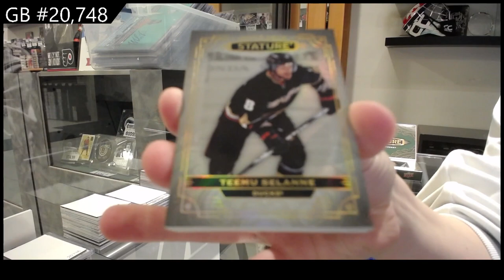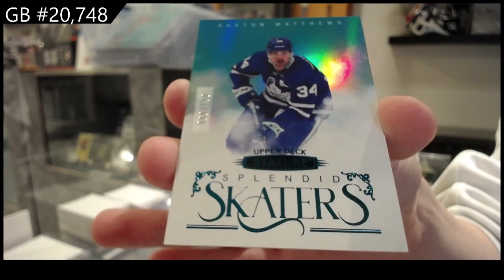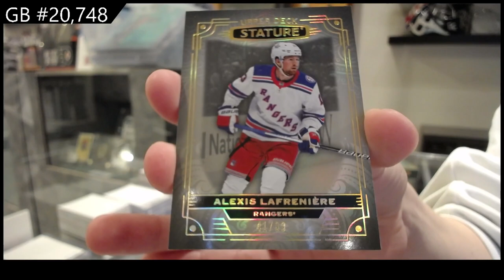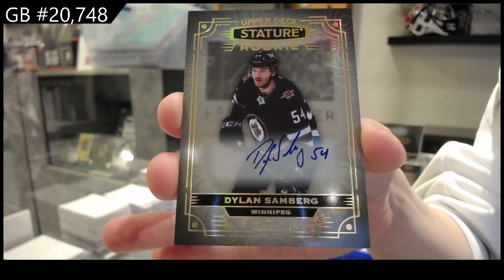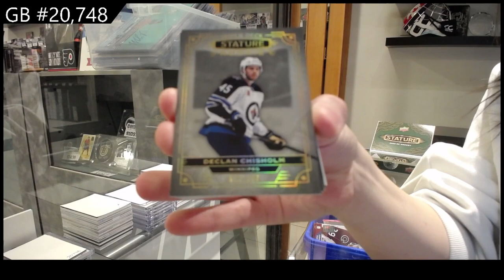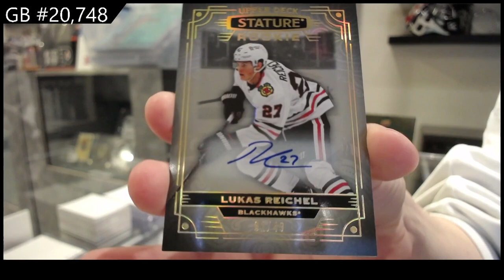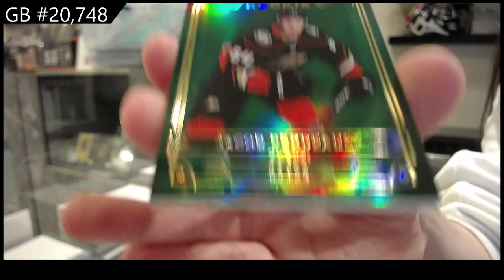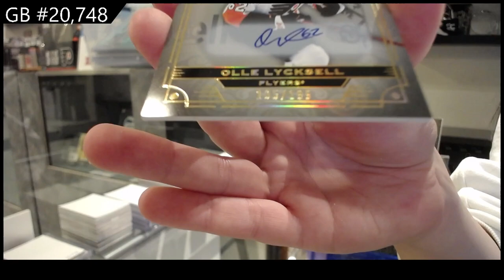NEW! 2022-23 Upper Deck Stature Hockey 8 Box Break - CNC GB #20,748